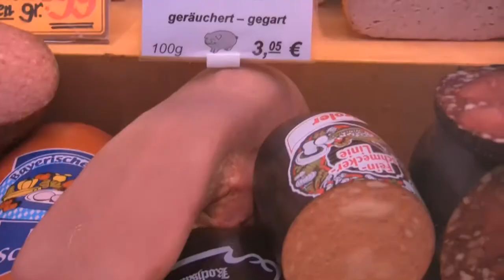AESU: Munich, Germany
AESU World Travel's visit to Munich is highlighted by a night at the world famous Hofbrauhaus.